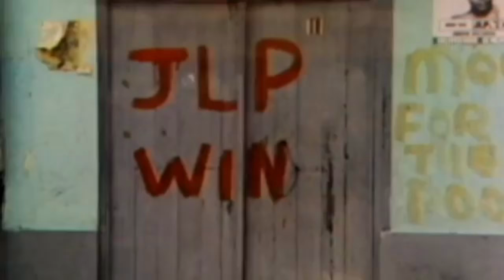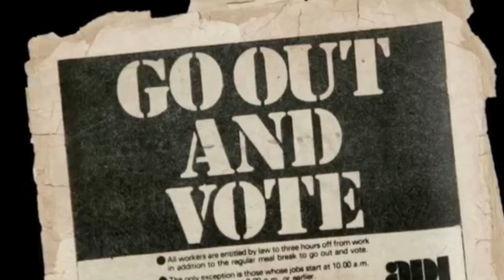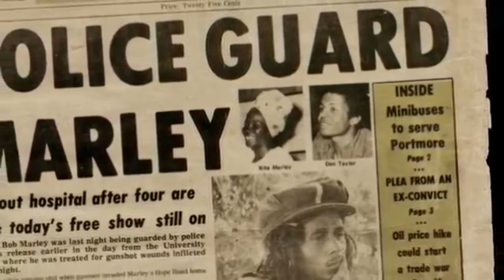Crazy baldhead - Bob Marley (LYRICS/LETRA) [Reggae]